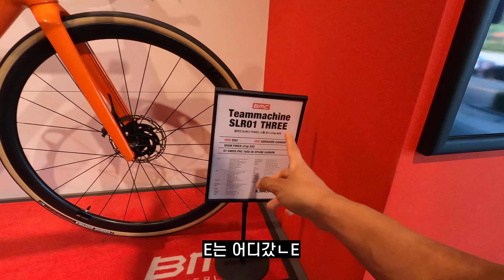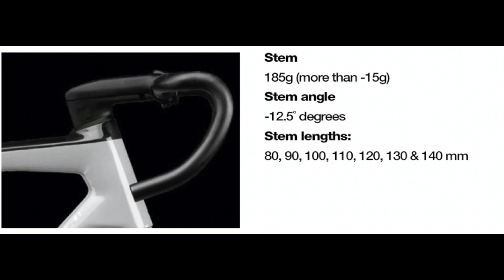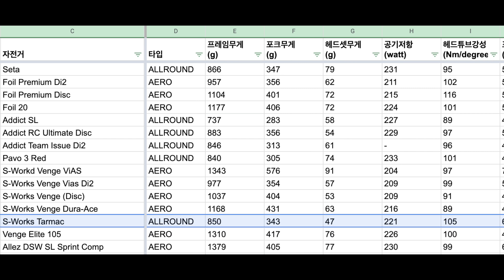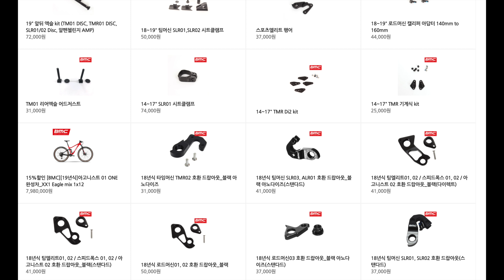올라운더 최종병기? BMC 팀머신 SLR01 직접 보고, 살짝 타보고!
돈도 안받았는데 왠지 홍보해주는 느낌이지만 그냥 뉴스입니다.
사실 내용 들어보면 홍보는 아니라는 느낌이 씨게 올겁니다??
새로 나온 BMC팀머신 SLR01은 새로운 카본원사와 레이업을 이용해서
무게를 감량하면서 대세인 에어로 성능을 향상시켰습니다.
원래대로라면 뚜르에서 에몬다vs타막vs팀머신을 보겠지만 코로나때문에...
새로나온 BMC는 54사이즈 기준 6.5kg이라는데 실측은 페달빼고 51사이즈가 6.8kg이었습니다.(CyclingTips) 살짝만 타도 좋고 재밌고 엄청 매력적인 자전거이지만
피팅을 위해 바꿔야 하는 스템/핸들바의 가격이라던지, 상대적으로 떨어지는 워런티 정책과 비싼 행어와 같은 파츠가 아쉬움이 남습니다.
아무튼 자전거는 좋다는 말.
그리고 난 돈이 없으니 벤지나 타야지..